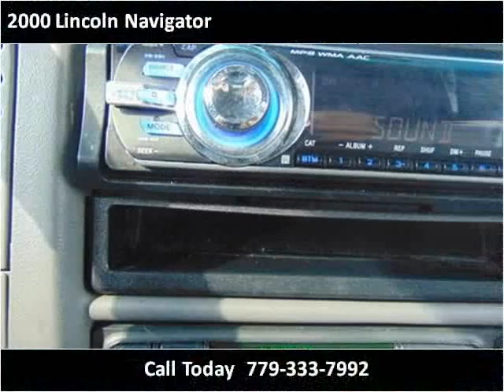2000 Lincoln Navigator Used Cars Frankfort IL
This 2000 Lincoln Navigator is available from Frankfort Auto Exchange.